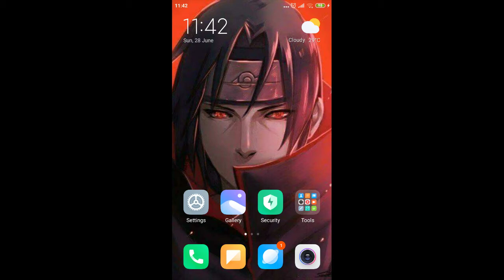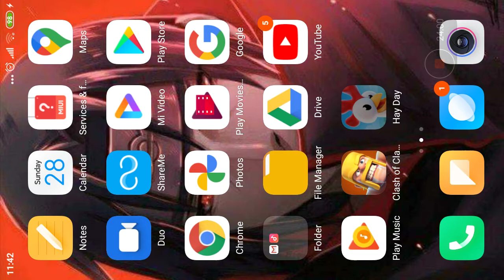Hay day pro player Sandeep Singh Aryal Lvl 57 to 58 Part 1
This is my channel. I uploads lots of my cover songs and gaming videos. Hope you enjoy guys. Be happy all the time and be safe. Thank you for supporting for my youtube channel.